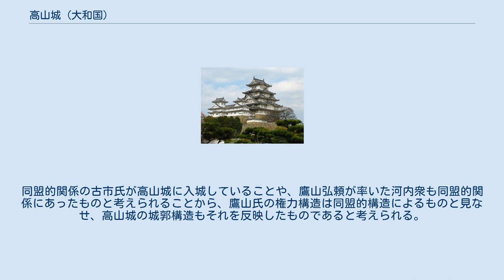高山城 (大和国)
高山城（たかやまじょう）は、奈良県生駒市にある日本の城跡。
 高山城は、奈良県生駒市の北部、黒添池の南に位置する標高217メートル、比高40メートルの山城である。
 戦国時代の大和の国人・鷹山氏の居城であり、大和国と河内国の国境に位置していた。
 城は3つの曲輪から構成されており、2006年、文化財保護の観点から遺構を避けるような形でハイキング道が設置された。
 鷹山城（高山城）のある大和国添下郡鷹山荘は、大和の軍勢が北河内に展開する際に通過したり、また奈良から京都へ向かう僧が山城国相楽郡に抜けるために度々通るなどする（「鷹山越」）、交通の要衝であった。
 この地を押さえる国人・鷹山氏は鷹山城を居城としていたが、城の築城時期は不明である。
源頼光の流れを受けるともされる鷹山氏は、応永27年（1420年）に鷹山荘の下司職を得ていることが確認できる。
嘉吉4年（1444年）には鷹山奥頼弘の名が見え、頼弘は興福寺一乗院の官符衆徒となっている。
 鷹山氏は筒井氏や越智氏などと比べると小さな勢力だったが、応仁の乱（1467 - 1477年）を経て力をつけ、西軍において越智氏・古市氏に続く主力勢力と見なされていた。
そのためか応仁の乱の終息する文明9年（1477年）11月、西軍の総大将だった足利義視は美濃への下国前、一時期鷹山を御座所とした。
 その後、明応7年（1498年）には鷹山氏の味方勢力である古市澄胤が鷹山城に拠って戦っているが、この時近郊の竹林寺が焼かれるなどしている。
なお、鷹山城の存在が確実に見えるのはこれが最初である。
 16世紀中頃の鷹山氏当主・鷹山弘頼は河内国守護の畠山氏の家中に入り、北河内の軍勢の動員を期待され、また安見宗房とともに南山城の守護代に任じられるなど大和国外へと勢力を伸ばした。
しかし天文22年（1553年）、畠山氏における権力争いの中、安見宗房との対立から弘頼は自刃。
弘頼の子・藤政は畠山氏から離れ、鷹山は宗房の所領になったものと見られる。
永禄2年（1559年）には宗房と敵対する三好氏の家臣・松永久秀が大和に侵攻し、鷹山は焼き討ちにあった。
この時に焼け落ちたものか、元亀3年（1572年）、鷹山藤逸により高山八幡宮が再建された。
 この後、鷹山氏は筒井順慶・定次に仕え、天正13年（1585年）の定次の伊賀転封にともない鷹山を去ることとなる。
鷹山城の正確な廃城時期は分からないが、鷹山氏当主はこの時まで鷹山城に在城していたとされる。
 高山城は標高217メートル、比高40メートルの丘陵上にある山城で、南北に延びる尾根に沿って約200メートルにわたり主要な曲輪が連なっている。
大きく分けて三つの部分からなっており、北から順にそれぞれ中心曲輪群1、曲輪2、曲輪3とする。
 中心曲輪群1 曲輪2 曲輪3 高山城のこの構造は、明応7年（1498年）の古市氏の入城の際、臨時の駐屯地として形作られたものである可能性がある。
そうであれば防御のための厳重な堀の必然性もなく、高山城に明瞭な堀切がないこととも合致する。
 また、同盟的な軍勢による築城は主郭中心の求心性を求めた構造でなく、曲輪が分立的に集合する横並びの構造となる。
同盟的関係の古市氏が高山城に入城していることや、鷹山弘頼が率いた河内衆も同盟的関係にあったものと考えられることから、鷹山氏の権力構造は同盟的構造によるものと見なせ、高山城の城郭構造もそれを反映したものであると考えられる。